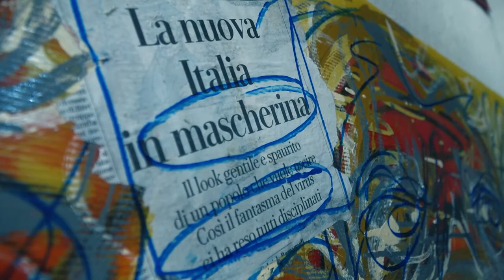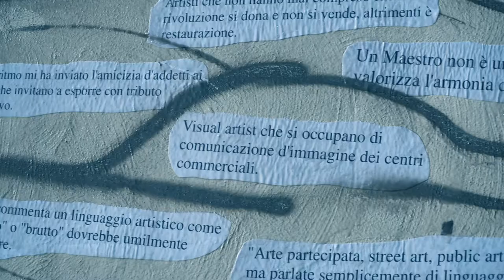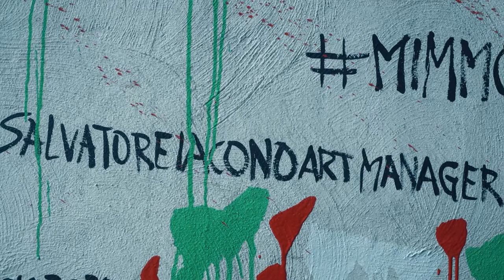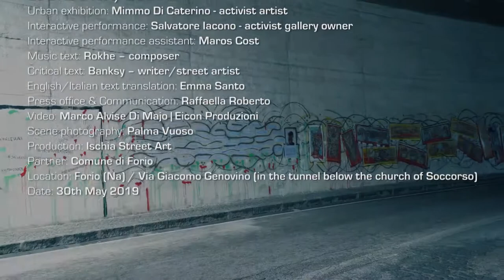LOCKDOWN/SOCIAL DI MIMMO DI CATERINO PER ISCHIA STREET ART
LOCKDOWN/SOCIAL (VIDEO)
Urban exhibition: Mimmo Di Caterino - activist artist
Interactive performance: Salvatore Iacono - activist gallery owner
Interactive performance assistant: Maros Cost
Music text: Rokhe – composer
Critical text: Banksy – writer/street artist
English/Italian text translation: Emma Santo
Press office & Communication : Raffaella Roberto
Video shooting: Marco Alvise Di Majo – Eicon produzioni
Scene photography: Palma Vuoso
Production: Ischia Street Art
Partner: Comune di Forio
Location: Via Giacomo Genovino – (tunnel della chiesetta del Soccorso)
Date: 30 may 2020